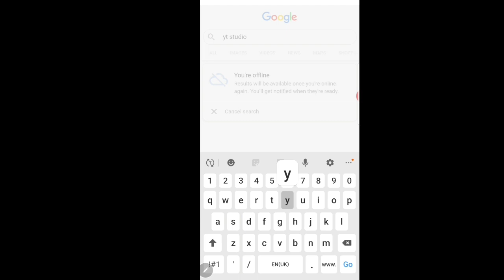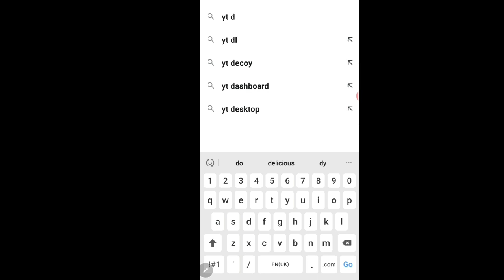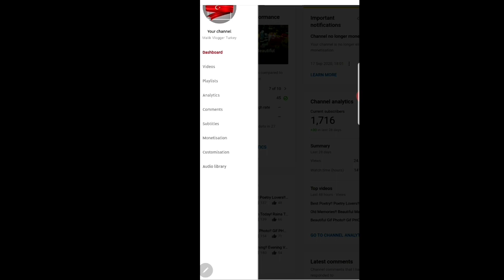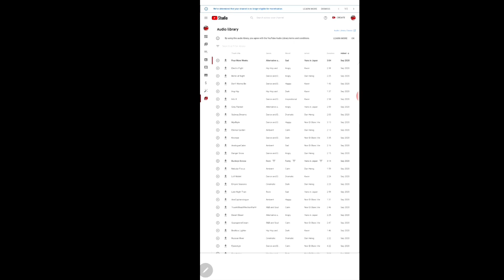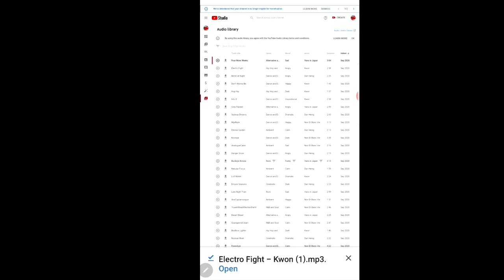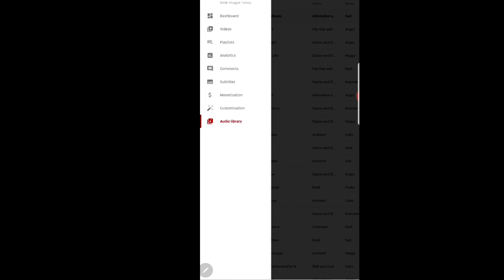Free Copyright Music!! Music Library!! Get Free YT Music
Hello friends in this video I explain ho to get free copyright music from Google Chrome without any copyright or strike.